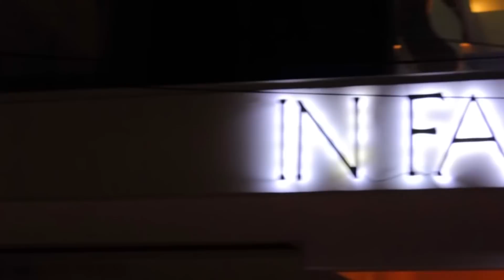In Fashion Hotel Boutique - Playa del Carmen, Mexico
In Fashion Hotel Boutique in Playa del Carmen Mexico reflects a vast array of themes that will awaken the imagination of those who seek to live in style and to dream of the unique place that opens the door to true paradise. Our location in the Mexican Caribbean along the extraordinary Mayan Riviera offers a lush tropical environment full of exciting flavors, scents, sounds and sights that are sure to enchant and seduce you.

Located in the heart of Playa del Carmen, we are a quick 45 minutes from Cancún's International Airport, and only 100 meters from the beautiful blue turquoise of the Caribbean Sea. We are also privileged to be situated in the center of the main attractions of the area which include the wonders of the natural theme park Xcaret (10 minutes away), and the awe-inspiring Mayan Ruins of Tulum (30 minutes away) among other archeological and natural marvels.

In Fashion Hotel Boutique offers 42 suites that are undoubtedly a contemporary landmark in design and comfort. We combine minimalistic elements and a vast selection of art in the form of paintings, sculpture, photography and interior design.

Reservaciones - Reservations
From Mexico: 1-800-2FASHION
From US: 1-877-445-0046